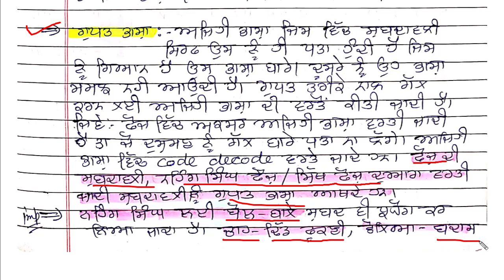Pstet Notes Punjabi Language Video-3